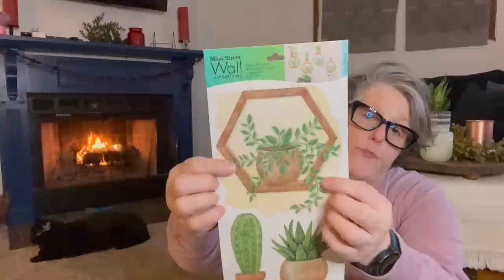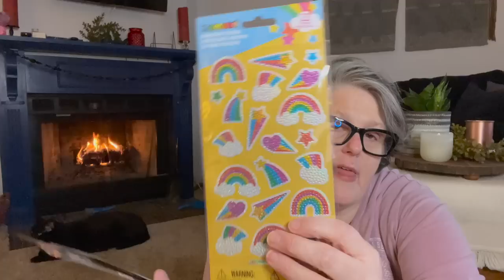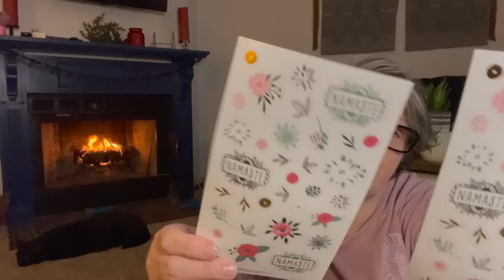Exciting New Dollar Tree Haul